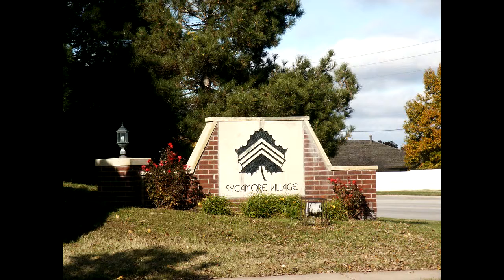Wichita KS Sycamore Village Homes for Sale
Wichita KS Sycamore Village Homes. Homes shown in video are a sample of Homes in Sycamore Village and are not necessarily currently for Sale. Sycamore Village is a great area located in Wichita KS.